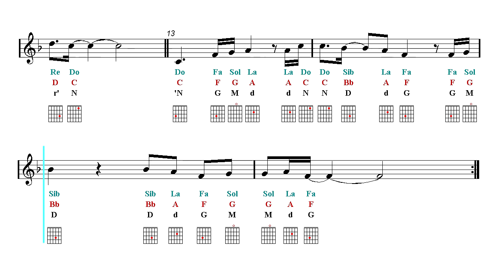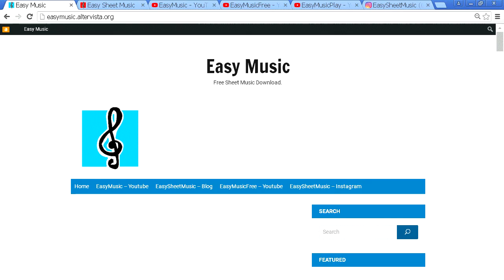Acoustic Guitar Notes Tutorial - Naruto OST 1 - Morning Roads (Sheet Music)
Sargam Notes - Latin, Western, Anglo-Saxon, Indian Notation.
 ♬ Notes fingering chart ♬ ▼▼▼▼ Read more  ▼▼▼▼